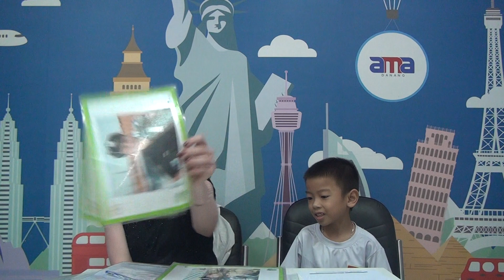Nguyen Nghia Final PreKids 2